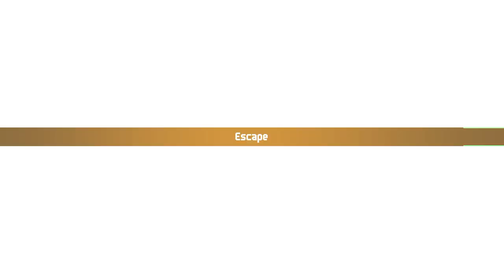Chained Echoes first playthrough #45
Continued exploring City of Nhysa.

0:00:00 Nhysa city
0:26:08 Nhysa park
0:26:46 Nhysa city
0:30:14 Nhysa park
0:35:37 Upgrade time
0:37:32 Nhysa park
0:42:55 The Vaen
0:47:26 Nhysa park
0:50:12 What do you do for a living?
0:50:36 Nhysa park
0:51:07 Nhysa city
0:54:06 The True King Asnadiel
0:54:34 Nhysa city
0:56:36 vs Wiedergänger
1:03:06 What does all of this mean?
1:05:16 Strange house…
1:05:56 The color “it” had
1:06:19 First impression of “it”
1:08:04 Upgrade time
1:11:10 To be continued…